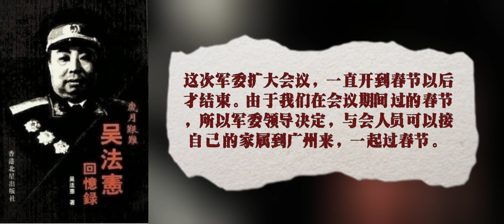10·03 吴法宪回忆录·岁月艰难（上）·第10章“文革”前奏第3节庐山会议后的新军委